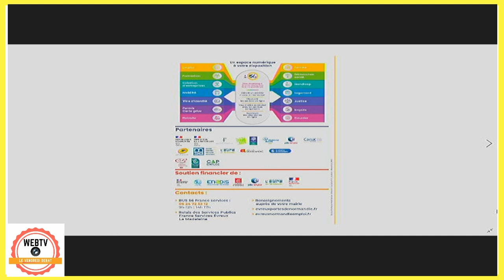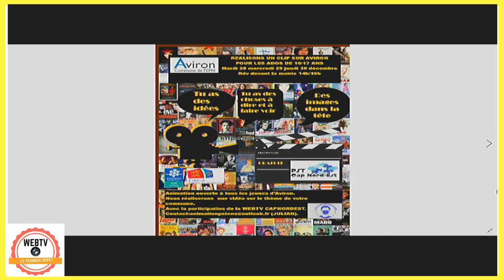Le vendredi c'est WEBTV!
émission du vendredi 10 décembre 2021